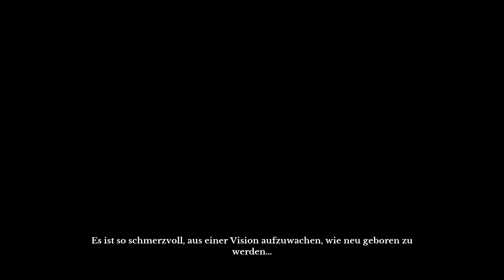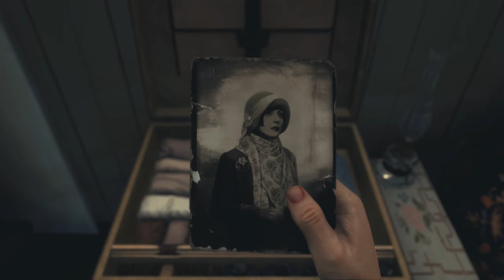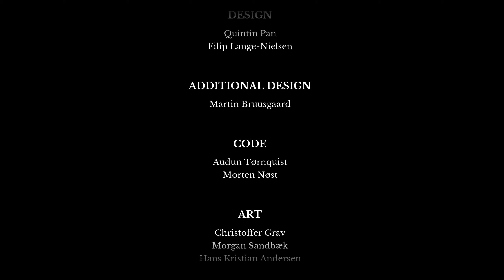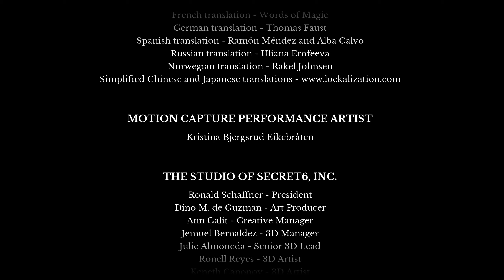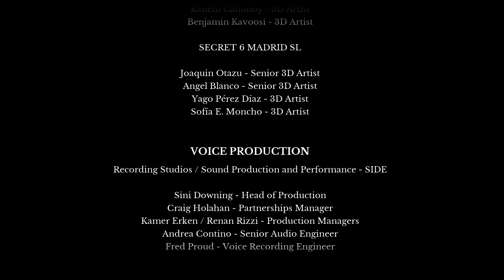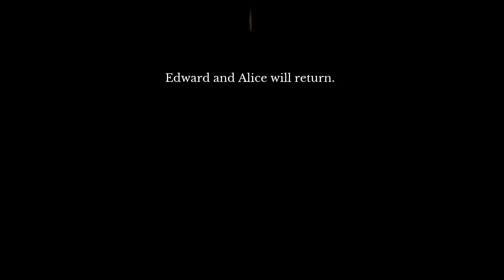DRAUGEN [006] ICH BIN NICHT ALLEIN 🌂 ENDE 🌂 Let's Play Draugen | German | Deutsch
🎩 DRAUGEN

«LET'S PLAY DRAUGEN» Kommentiertes Gameplay Video von Daromath

Wir sind Edward; ein eher spießiger Mensch ,der zusammen mit seiner Begleiterin Alice in einem kleinen Dorf in Norwegen nach seiner vermissten Schwester Betty sucht.